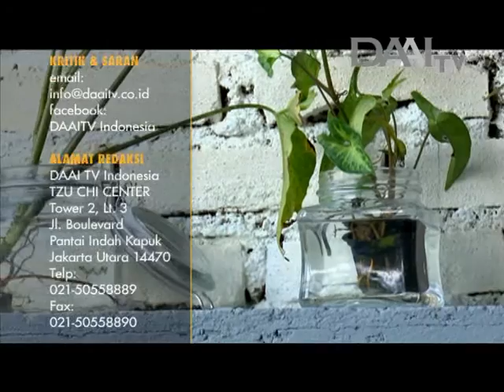Bumiku Satu "Bunyi dan Cahaya Limbah Botol" | DAAI TV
Limbah botol kaca merupakan satu jenis limbah yang sulit diurai. Namun dengan sentuhan kreativitas @pecunk_cherbomb limbah botol diubah menjadi alat musik dan lampu. Limbah botol yang diolah dapat mengalihkannya menjadi timbunan sampah yang mencemari lingkungan